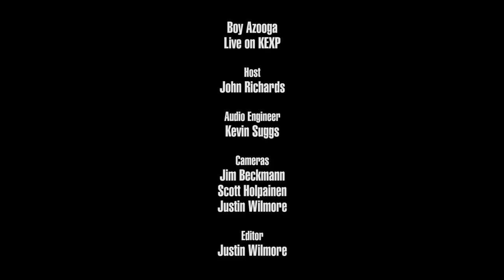Boy Azooga - Walking Thompson's Park Jerry (Live on KEXP)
presents Boy Azooga performing "Walking Thompson's Park Jerry" live in the KEXP studio. Recorded October 29, 2018.

Host: John Richards
Audio Engineer: Kevin Suggs
Cameras: Jim Beckmann, Scott Holpainen & Justin Wilmore
Editor: Justin Wilmore